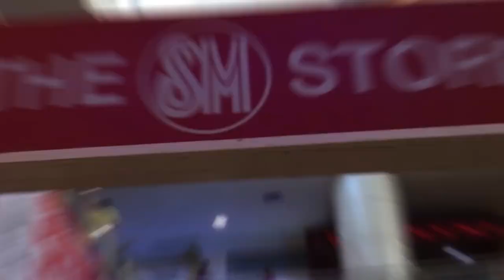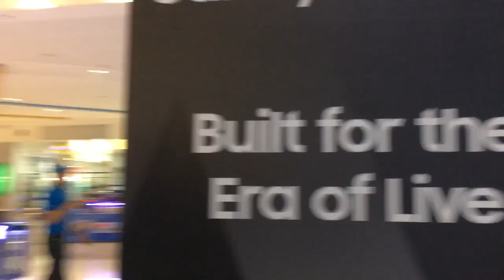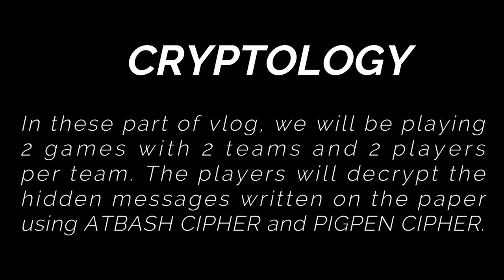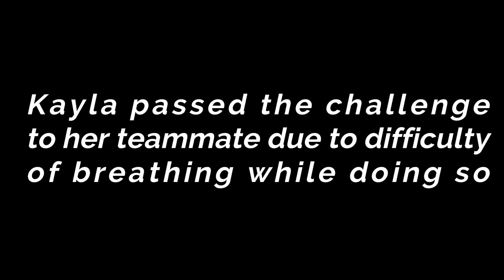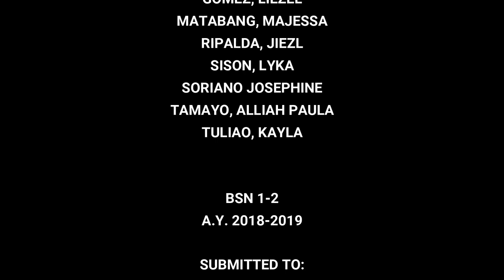Vlog #1 || Consumer Mathematics and Cryptography in the Modern World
Hello, guys! Hello, sir Joel Junio. ❤️

Members:
Arzadon, Angelica Mae
Antonio, Sheila Mae
Cortan, Rocky
Gomez, Liezel
Matabang, Majessa
Ripalda, Jiezl
Sison, Lyka
Soriano, Josephine Rose
Tamayo, Alliah Paula
Tulio, Kayla

P.s. This*** not "these". Sorry, sabog na.